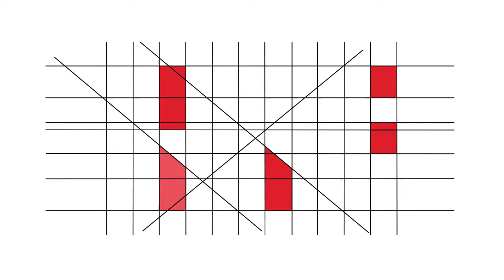RBE - 20 Anos - Testemunhos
Elsa Conde (Coordenadora Interconcelhia das Bibliotecas Escolares)